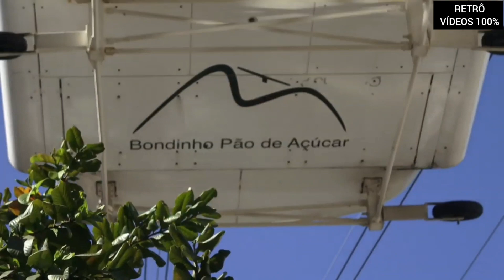PÃO DE AÇÚCAR , CARTÃO POSTAL DO RIO DE JANEIRO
PÃO DE AÇÚCAR

Monumento Natural dos Morros do Pão de Açúcar e da Urca é um complexo de morros localizado no bairro da Urca, na cidade do Rio de Janeiro, no Brasil. É composto pelo Morro do Pão de Açúcar (que dá nome ao complexo) e pelo Morro da Urca. Junto com a estátua do Cristo Redentor, é o maior cartão-postal da cidade do Rio de Janeiro e um dos mais famosos do Brasil. Pelas características únicas, margeado pelas águas da baía de Guanabara, constitui-se em uma referência turística internacional para a cidade...